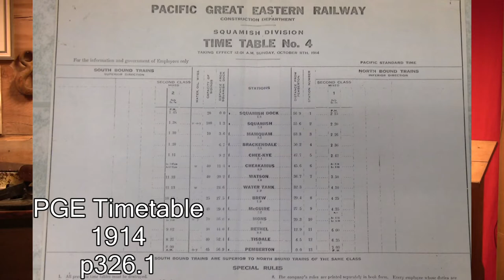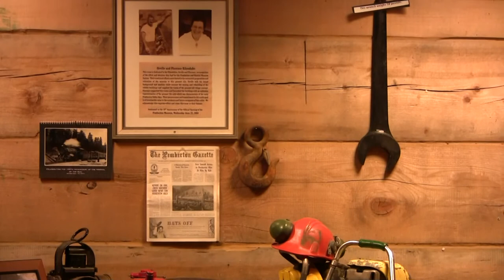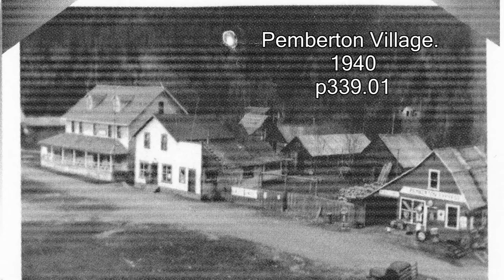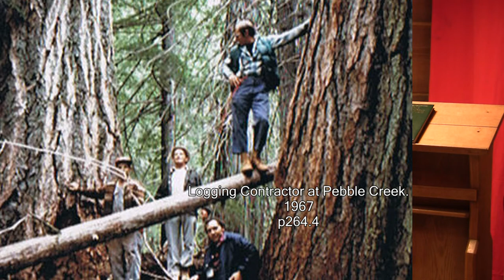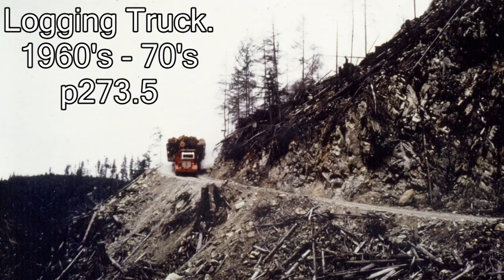Pemberton Tales - The Coming of the Railway & Logging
Read by Ian McLeod from the book "Pemberton: History of a Settlement" by Decker, Fougberg and Ronayne.  The book was published in 1977.